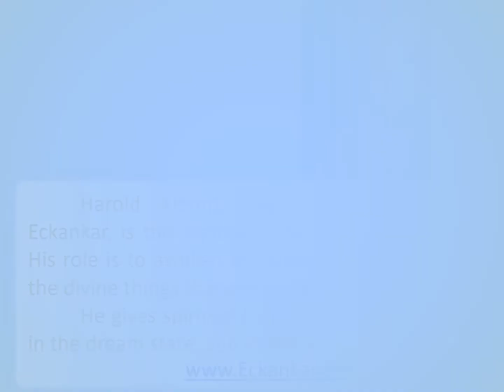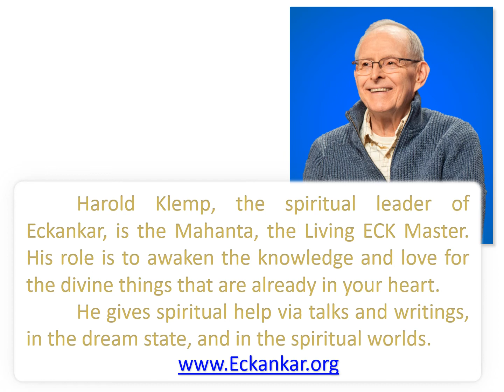Steps To Spiritual Freedom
“Earth is often a kettle of boiling water, but it’s still the best place for Soul to find the purity of being.”
--Harold Klemp, The Loving Heart, p. 88

        Soul.   The True Self. The inner, most sacred part of each person. Soul exists before birth and lives on after the death of the physical body. As a spark of God, Soul can see, know, and perceive all things. It is the creative center of Its own world.

        Become a Light to the World:   ECKSeminar.org